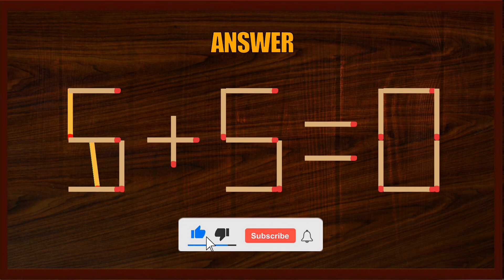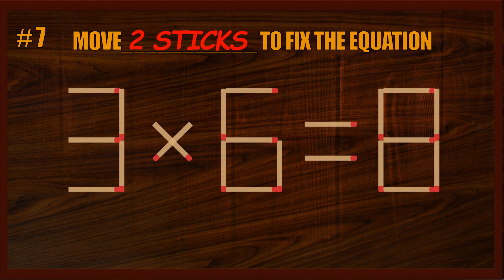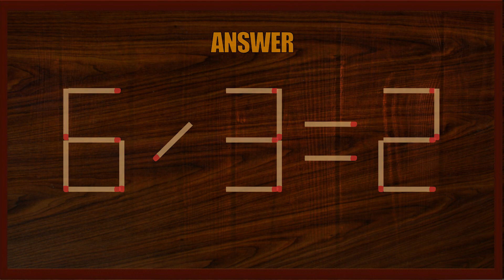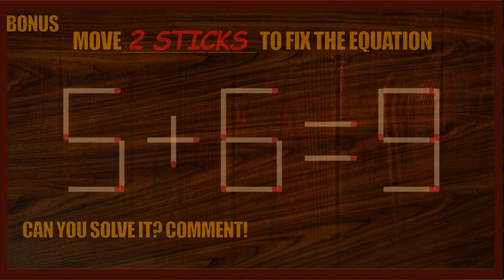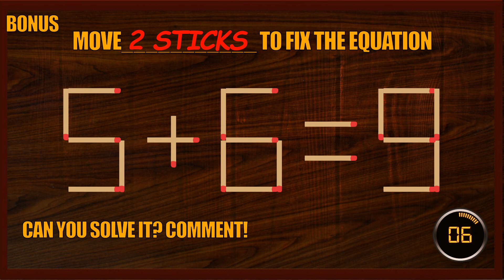Matchstick Puzzle #374 | Matchstick Logic Puzzles |Matchstick Puzzles with Answer| Matchstick Tricks